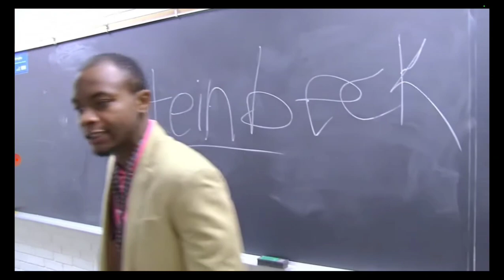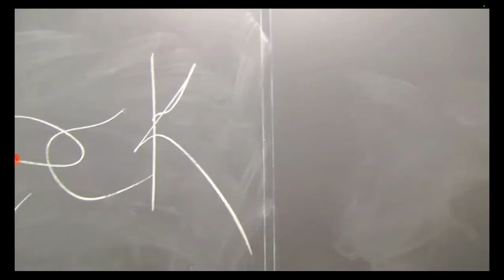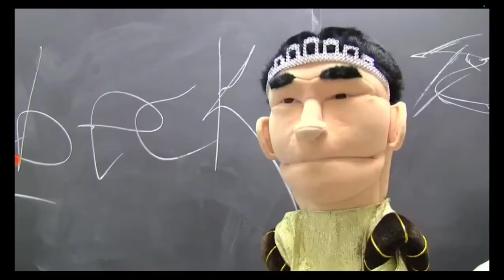Summer School Day Crossover Part 1